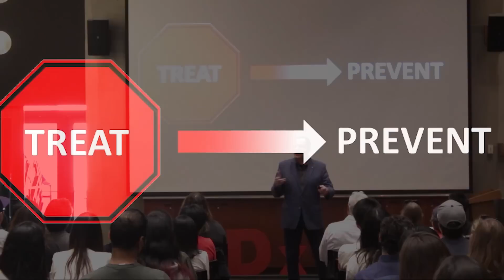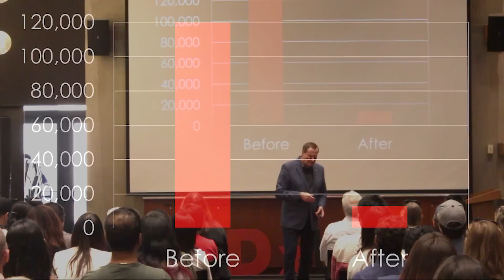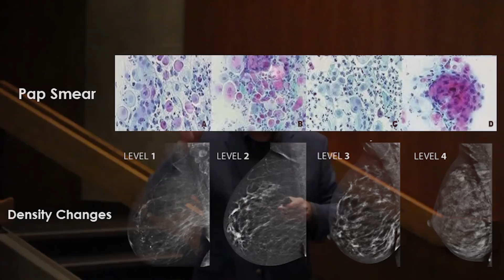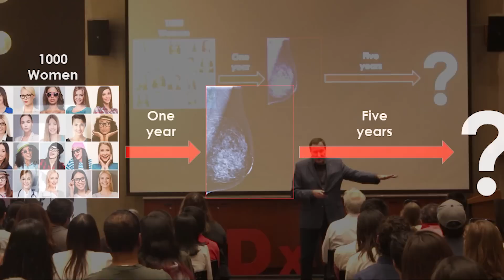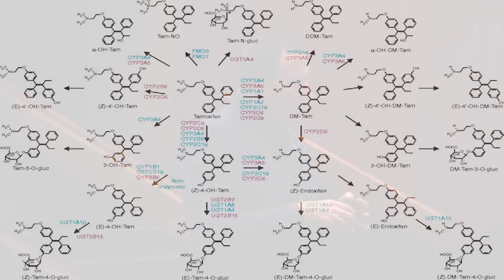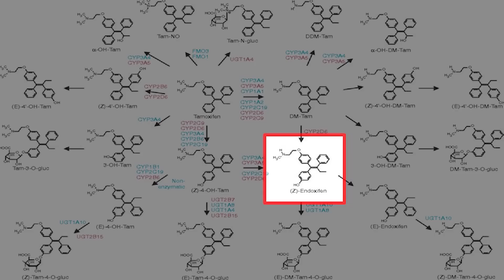How to Be Smart When You're Dense: Preventing Breast Cancer by 2030 | Steven Quay | TEDxUofW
Steven Quay, Chief Executive Officer of Atossa Genetics, details his experience with failure and perseverance while trying to cure one of the world’s most common diseases: breast cancer. He emphasizes the need for unshaken efforts to solve such complex problems, and ways that he and his team are doing so in breast cancer research. Steven Quay is the founder of Seattle-based Atossa Genetics, Inc., dedicated to breast cancer prevention. He received a Ph.D. in Biological Chemistry and a M.D. from the University of Michigan, a postdoc at MIT and Harvard, and he is a faculty member at Stanford Medical School. His contributions to medicine, cancer, and biochemistry have been cited more than 9,300 times, putting him in the top 1% of the world’s scientists. Since entering the biotech industry in 1983, he has founded six startups, invented seven FDA-approved pharmaceuticals, and holds 87 U.S. patents. Over 80 million people have benefited from the medicines he invented. His current passion involves the prevention of the two million yearly breast cancer cases worldwide. This talk was given at a TEDx event using the TED conference format but independently organized by a local community.